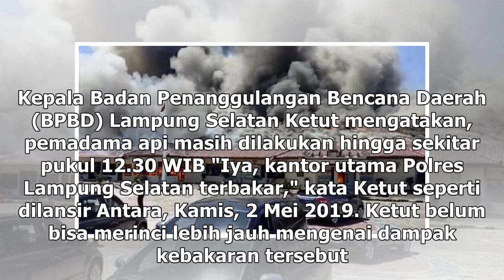Suara Media | Kantor Polres Lampung Terbakar